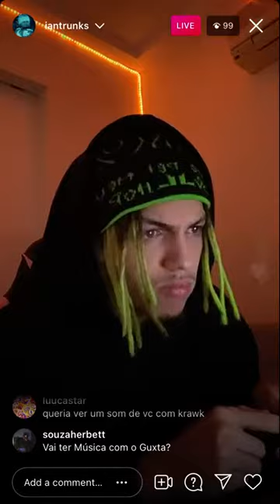Ian Trunks ft Leozin Quilate Prévia